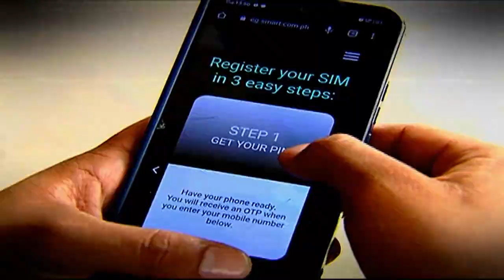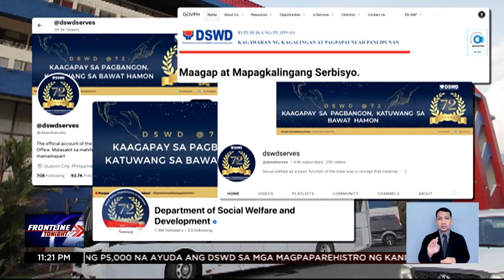Fact CheckED: P5K aid mula sa DSWD para sa registered SIM card users, totoo nga ba?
FactCheckED | Sino ba namang hindi maeengganyo kung malaman mong kapag nagpa-register ka umano ng SIM card ay bibigyan ka ng P5,000? Easy money kung iisipin pero too good to be true kaya mag-iingat po tayo sa maling balita. I-fact check natin 'yan.